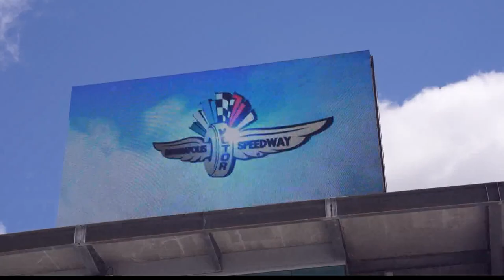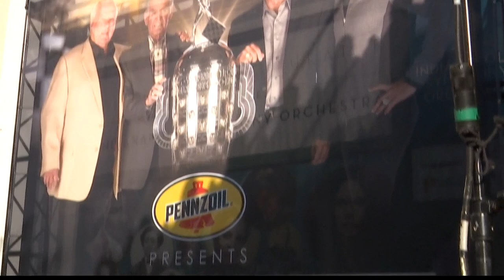One on one with Roger Penske